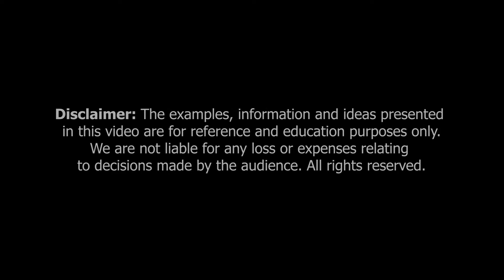What Is A Negative Sale? Owners Selling At A Loss?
Owners selling at a loss? What is a negative sale? 🚫

Many are not aware that when they sell their house, they may find themselves facing a loss instead of having profit eventhough they have cleared years of loan repayment. This is a common situation currently which has affected many homeowners and their plans.

But why is there a negative sale?

So in this video, I will be explaining more on why homeowners are facing this.

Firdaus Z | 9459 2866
ERA Realty Network Pte Ltd
R056447A / L3002382K